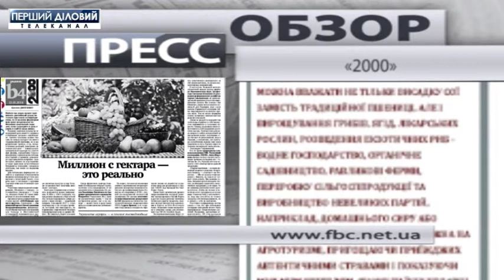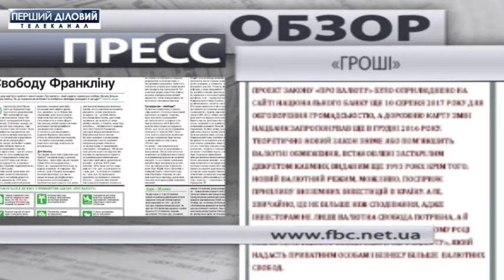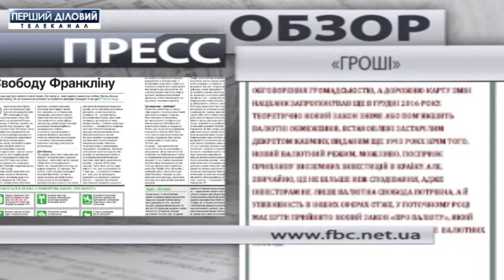Пресс-обзор за 26 марта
В этом году должны принять закон "О валюте", который предоставит частных лицам и бизнесу больше валютных свобод. как это обозначится на бизнесе и личных свобод граждан, читайте на страницах "Деньги".